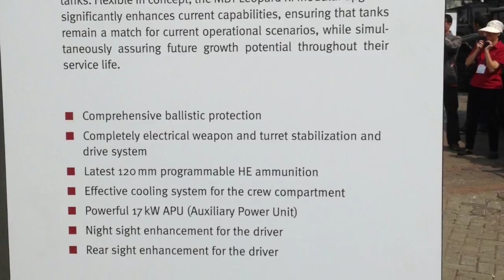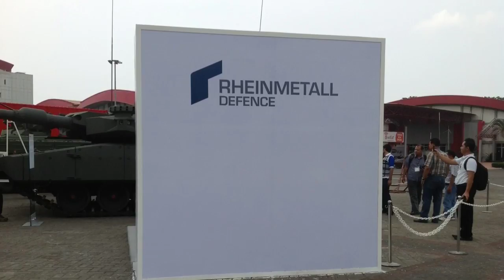MBT Leopard RI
short walkaround video of newest Indonesia armed forces Main Battle Tank (MBT). recorded at Indo Defence 2012.

and yes, there's no audio :)